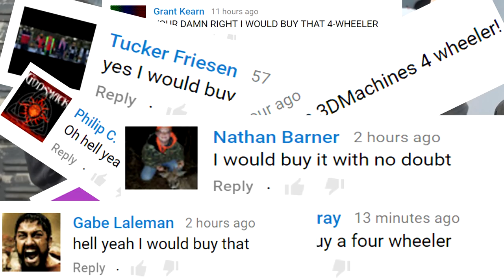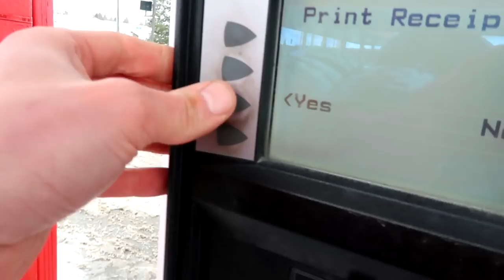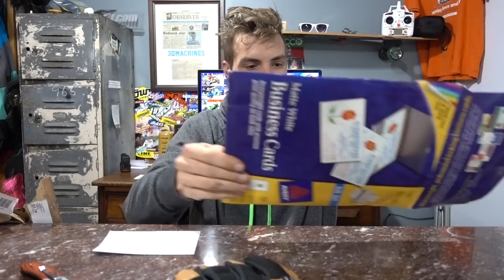They Tried RIPPING ME OFF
This what happened after I saved Bob and his tractor. I went to pick up my new tires and the shop told me a totaly different price than the internet did. I left and gave the business to my buddy.

FAN MAIL:
3DMachines